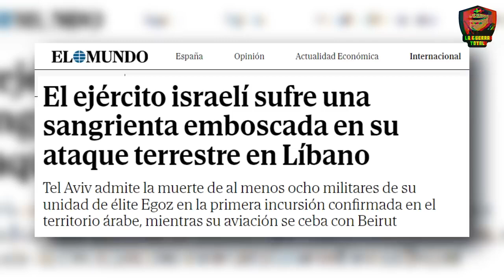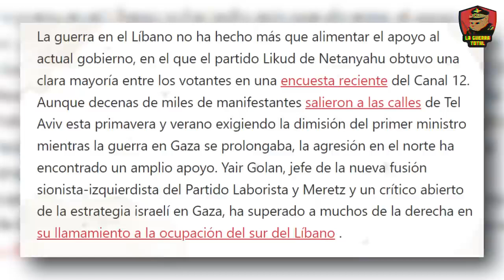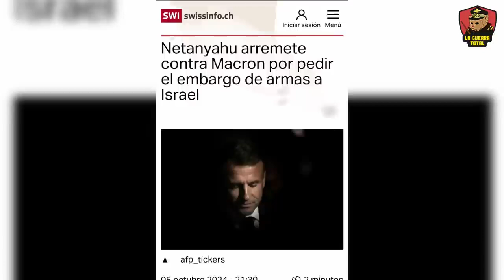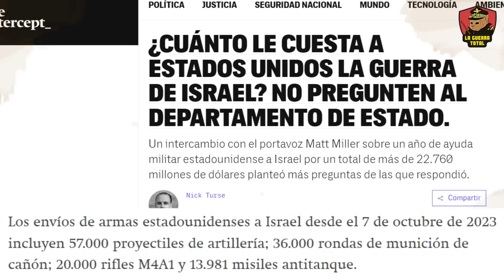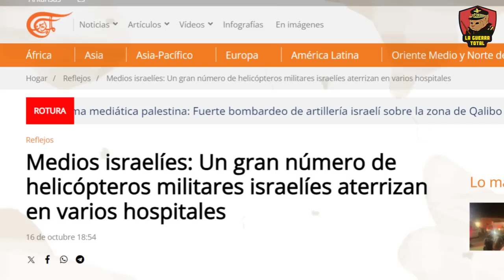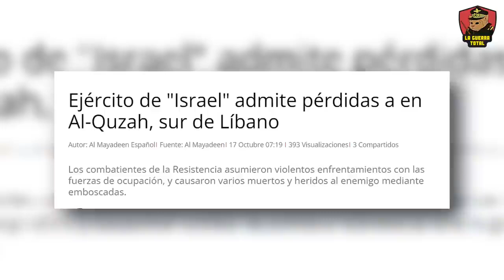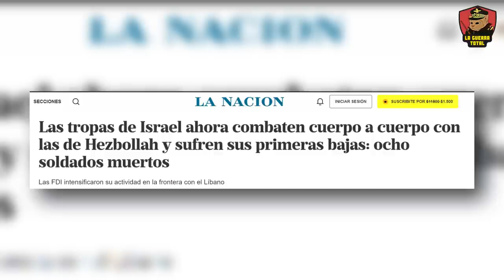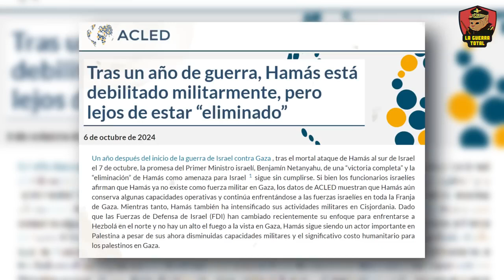Israel ya tiene 300 bajas en el Líbano.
La nueva incursión de Israel en Líbano se ha convertido en una auténtica tragedia en apenas 16 días. Con más de 300 heridos y 55 muertos reportados por Hezbolá, Israel y sus FDI enfrenta una crisis sin precedentes desde la Guerra del Líbano en 2006. La situación se agrava con ataques continuos y emboscadas  de Hezbolá que han dejado a las fuerzas israelíes en una posición complicada, mientras las bajas siguen aumentando. En esta guerra de desgaste, las tropas israelíes sufren más y más cada día, en medio de enfrentamientos intensos en zonas clave como Aita al-Chaab y el Triángulo de Aita, Qosa y Ramia. La avanzada israelí busca asegurar el control de cruces estratégicos y las alturas del río Litani, pero los combatientes de Hezbolá han logrado frenar sus progresos con tácticas de guerrilla y ataques sorpresivos.